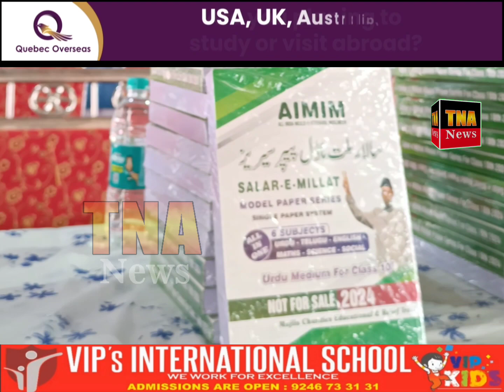majliseducation#relieftrust#BooksDistribution education#zaheerabad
Majlis Education & Relief Trust ki jaanib se Zaheerabad mein sarkari urdu medium school ke tulabaa aur taalibaat mein "All in one Book/Guide" ki taqseemi program